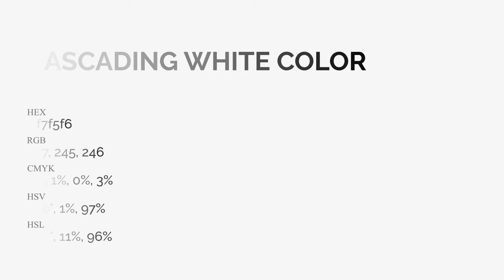Cascading White color f7f5f6 hex Cool White color f7f5f6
What color is Cascading White ? f7f5f6 hex, Cool White color f7f5f6

Hex f7f5f6 Color Code is also known as Cascading White color